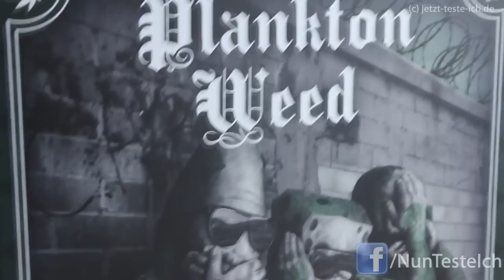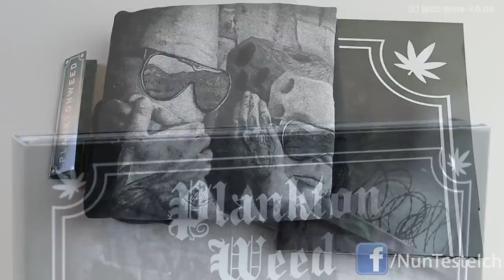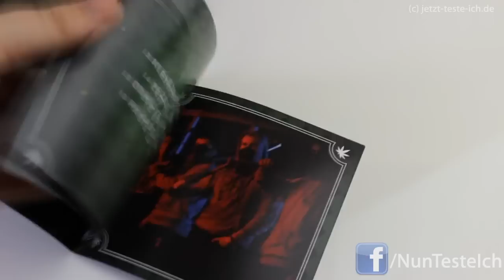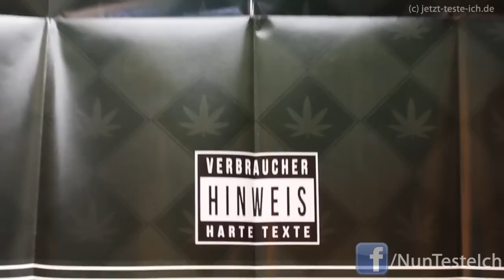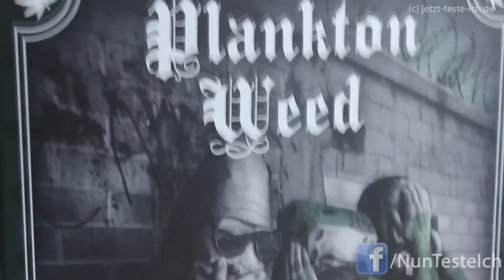SPONGEBOZZ Planktonweed Unboxing Tape (LTD. Edition) | Planktonweed Review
Spongebozz Planktonweed Unboxing & Review

Hier seht ihr ein Spongebozz Planktonweed Unboxing. Das Spongebozz Review beinhaltet sämtliche Infos zum Album. Spongebozz ACAB ist sein erster Song. Im Battle Spongebozz vs Gio hat er Platz 1 gemacht und wurde God of Battle. Viel Spaß beim Spongebozz Planktonweed Unboxing.